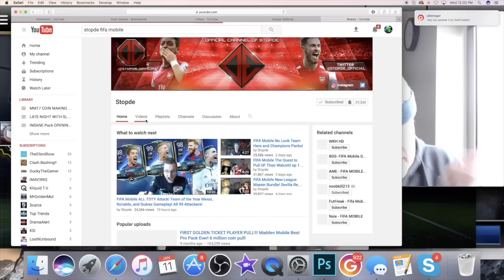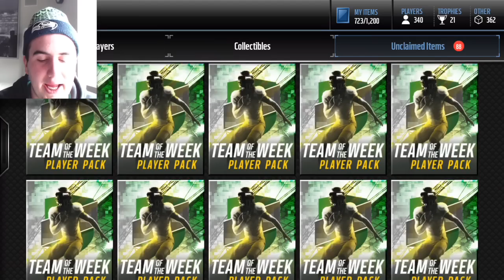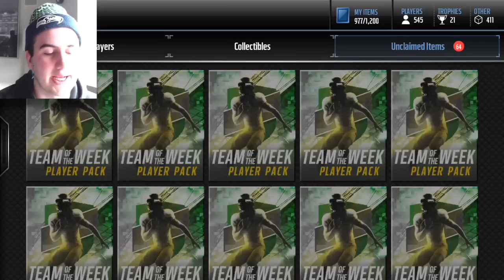WASTING 52 MILLION COINS on RANDOM MADDEN MOBILE CRAP!! 92 OVR PULL! (EP1) + THEME TEAM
EPISODE 1 OF "WASTING 52 MILLION ON RANDOM PACKS" HAHAHA WE CAN DO WHATEVER WE WANT.

Breast CANCER Awareness SUPPORTER!